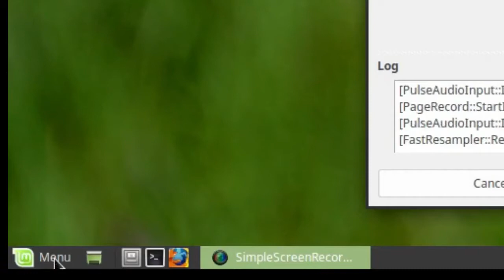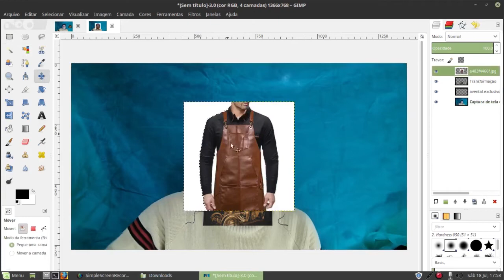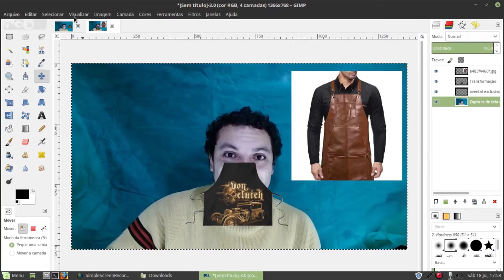Avental buco nasal voce conhece penajaca